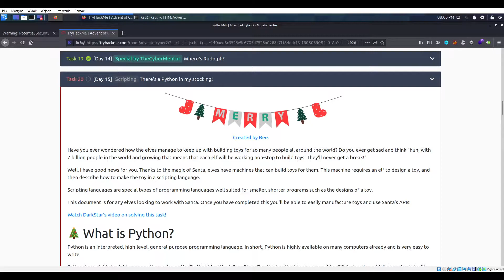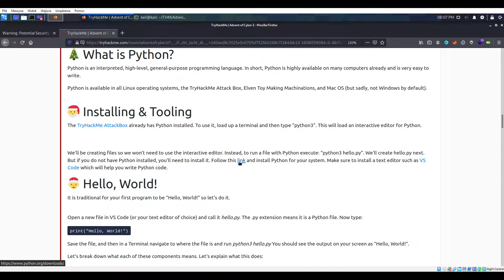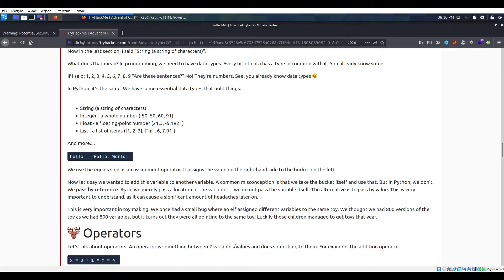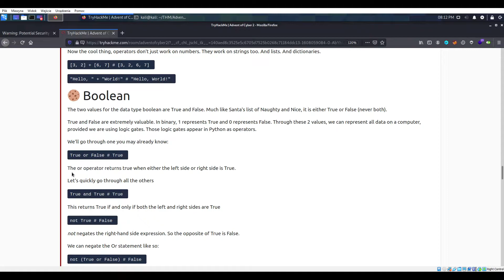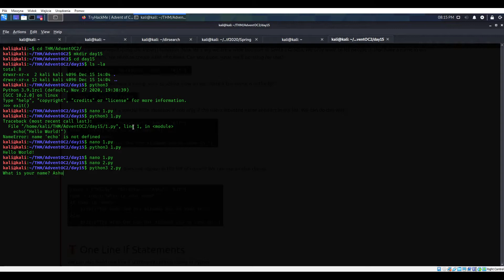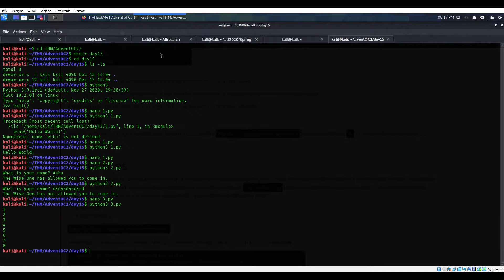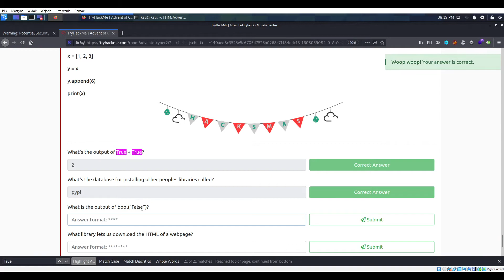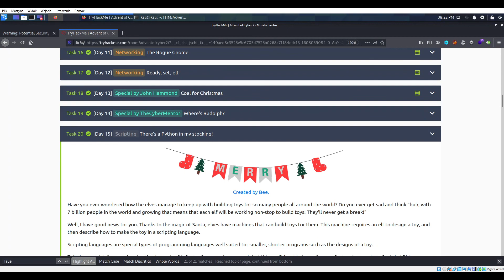TryHackMe #244 Advent of Cyber2 Day15